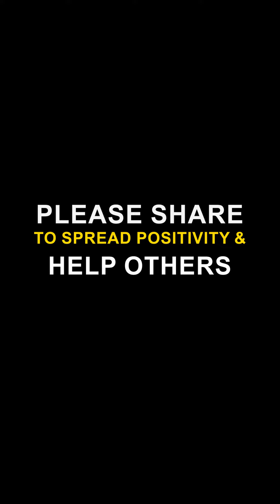আল্লাহর সাথে কথা বলার মাধ্যম | Md. Khalid Hasan | Transformational speaker & motivator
I'm Khalid Hasan. Transformational speaker & motivator. I have a dream to create a great nation through cognition. Wanna enlightened the dark people. Help mass people across the world. I firmly believe that every human being has unlimited potential. I just want to raise up it. Doing work to motivate about their life.